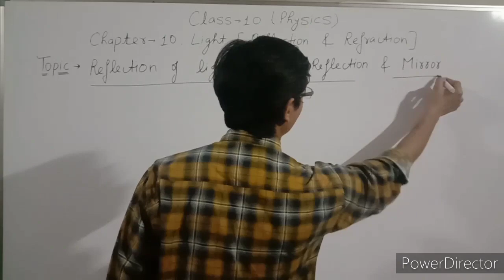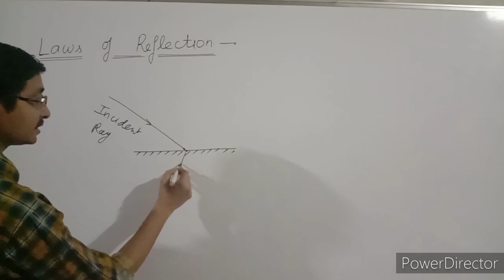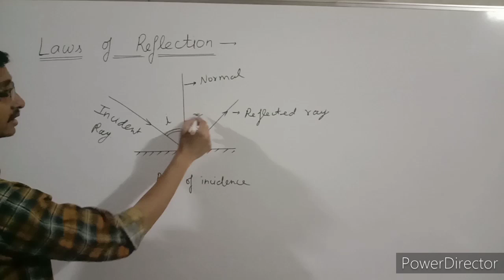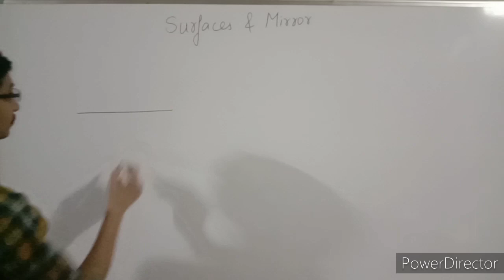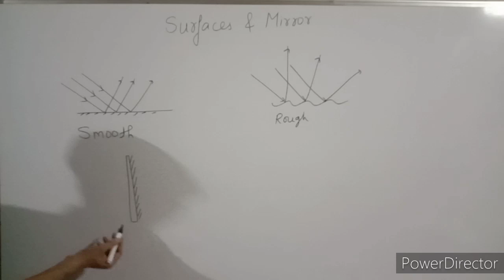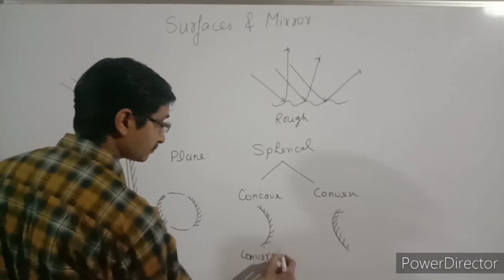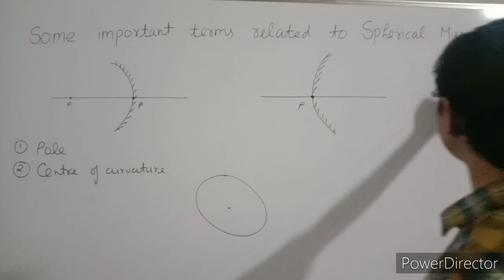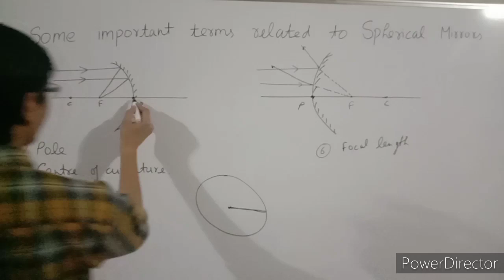Class 10 Physics Chapter 10 Light / Reflection of light / Laws of reflections / Mirrors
Reflection of light / Laws of reflections / types of mirrors (plane, concave and convex)